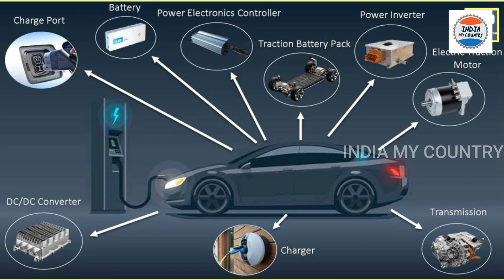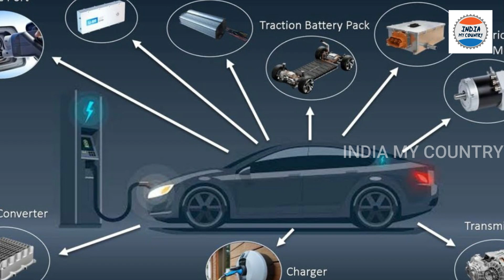రాత్రికి రాత్రి టాటా కొట్టిన ఒక్క దెబ్బకి కుప్పకూలిన టెస్లా రాజ్యం.! ఆశ్చర్యపోయిన అమెరికా, జపాన్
WATCH:రాత్రికి రాత్రి టాటా కొట్టిన ఒక్క దెబ్బకి కుప్పకూలిన టెస్లా రాజ్యం.! ఆశ్చర్యపోయిన అమెరికా, జపాన్||IMC